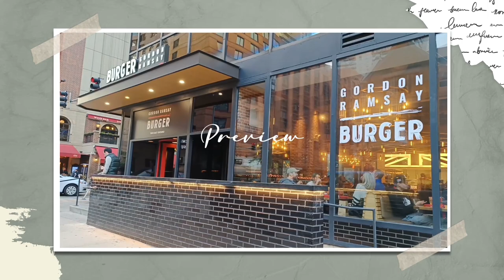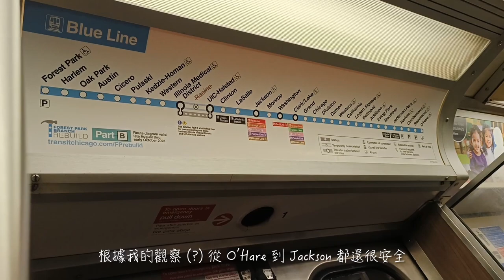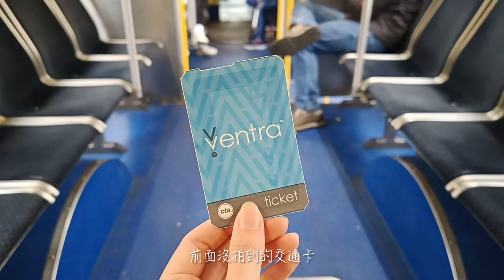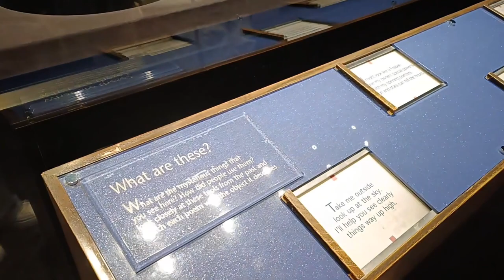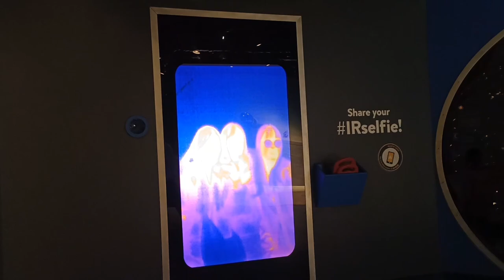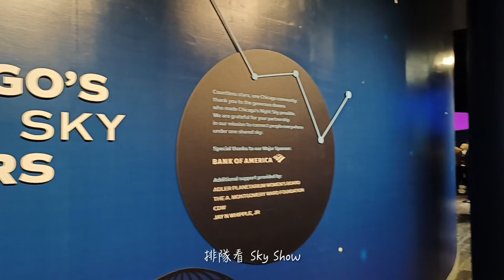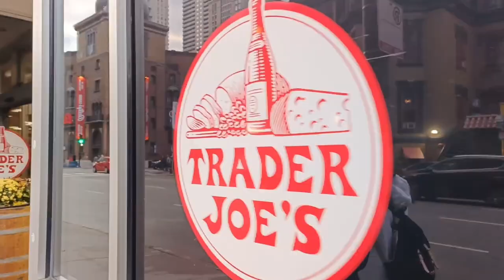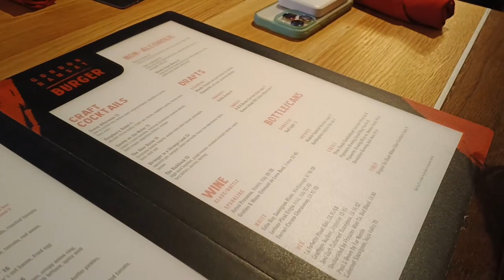【芝加哥VLOG Ep.1】店員上錯超牽絲的深盤披薩｜地獄廚房主廚被漢堡耽誤的...？｜參觀美國第一座天文館｜像是城堡的聯合車站 (Chicago VLOG Ep.1)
00:00 本集預告
00:39 歐海爾國際機場
05:17 芝加哥聯合車站
08:15 深盤披薩
10:56 阿德勒天文館
20:20 星巴克臻選烘焙工坊
21:21 地獄廚房主廚的漢堡店

拍攝日期：2023年10月6日（星期五）
拍攝工具：Oppo Reno 8 5G
剪輯工具：Meitu、CapCut

00:00 Preview
00:39 O'Hare International Airport (ORD)
05:17 Union Station
08:15 Giordano's
10:56 Adler Planetarium
20:20 Starbucks Reserve Roastery
21:21 Gordon Ramsay Burger Restaurants

Date: October 6, 2023 (Friday)
Tools: Oppo Reno 8 5G
Video editing: Meitu & CapCut